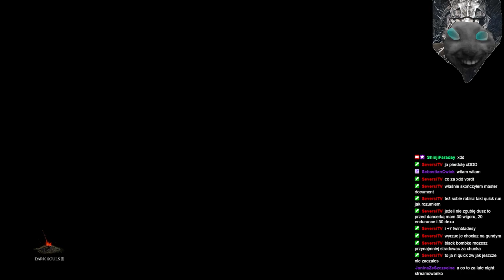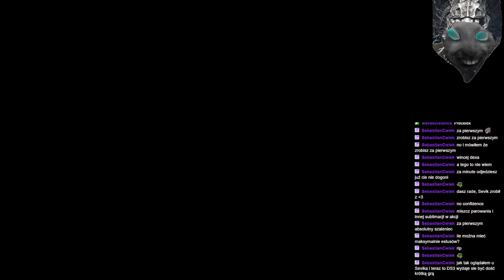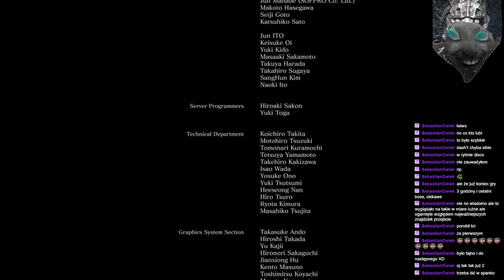ShinjiFaraday archiwum: (tak naprawdę to slow) Run DS3—08.03.2024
Jak jest na drugiej zmianie mogą być na 10:00
Streamy na: